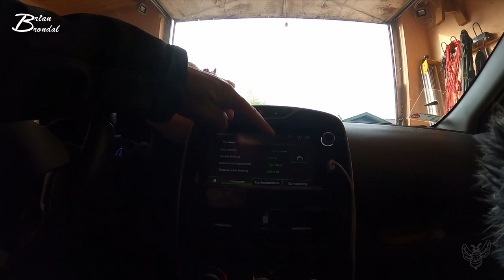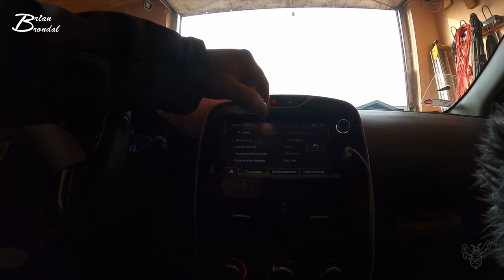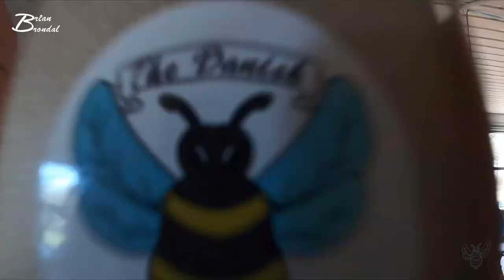En tur over grænsen